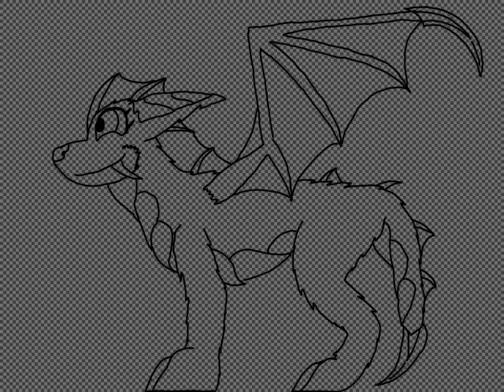Dog-on the half dragon speed draw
Dog-on is a dog that is half dragon. She is the reincarnation of a legendary hero of unimaginable power.
This is the third video that Dog-on has appeared in. I hope you all enjoy this video. And have a great day.